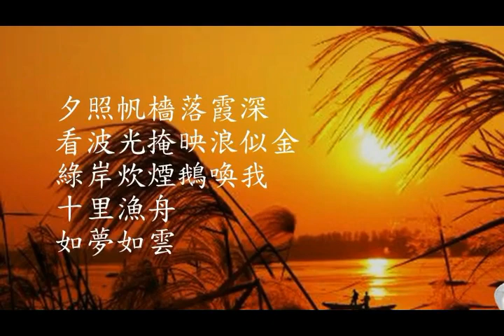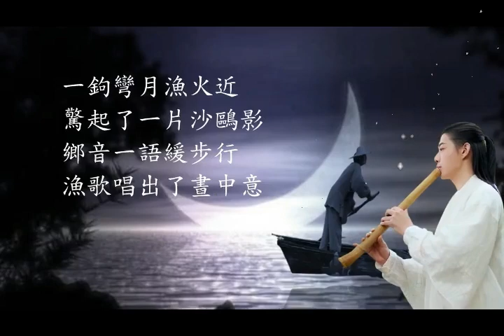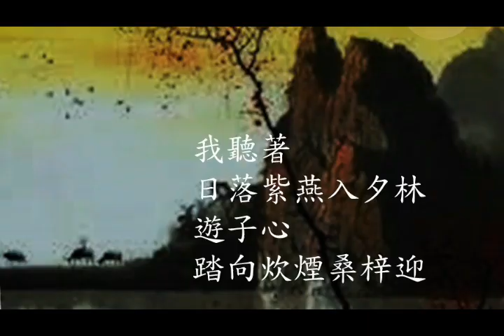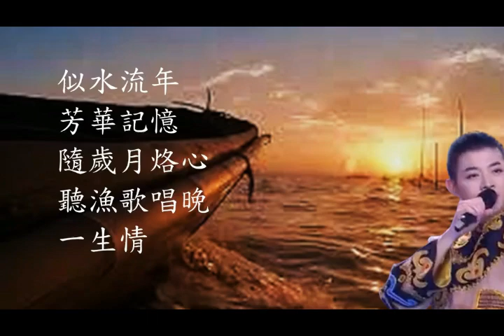霍尊 - 漁舟唱晚